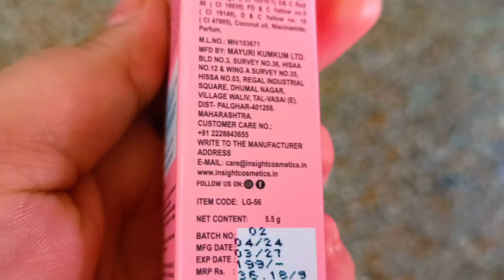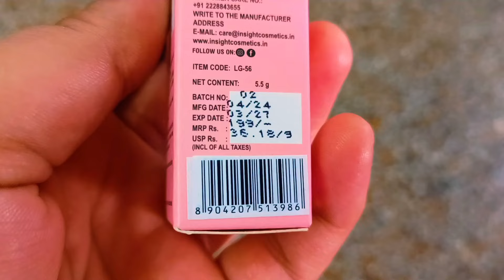Insight Cosmetics Lip Cream